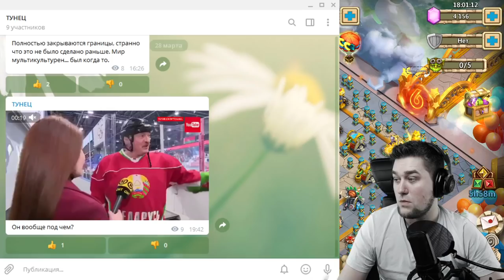ТУНЕЦ БУДЕТ ЖИТЬ? ОБЗОР АККАУНТА ТУНЦА! БИТВА ЗАМКОВ / CASTLE CLASH